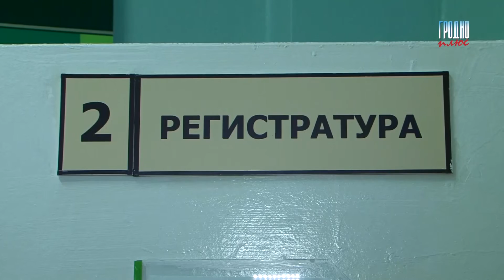Травмы в новый год